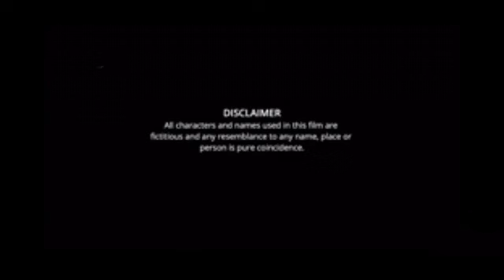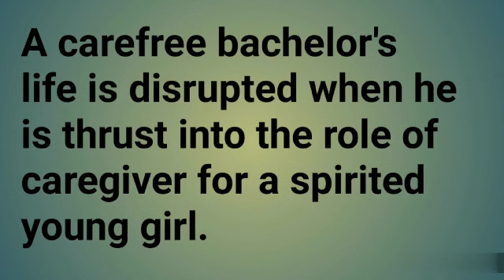Daaru Na Peenda Hove Full Movie review | Amrinder Gill, Zafri Khan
Director : Rajiv Dhingra
Writers : Nathan Gendron
               Harpreet Singh Jawanda
Stars : Amrinder Gill
            Zafri Khan
            Sohaila Kaur